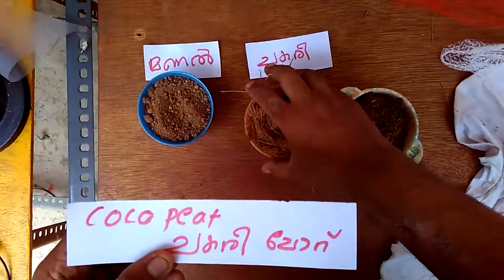hanging grass plant എങ്ങനെ വീട്ടിൽ ഉണ്ടാക്കാം ?